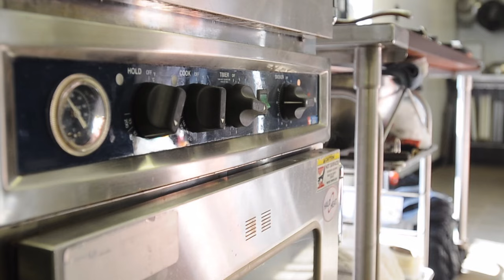Done to Perfection: IUP's Culinary Institute serves up success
The hours are long, physical demands are strong and other factors make it a tough job — and chefs have to be passionate about cooking at the Indiana University of Pennsylvania culinary academy. Read the full story on The Indiana Gazette Video produced by the Gazette’s James J. Nestor, Sean Yoder and Nate Miller.